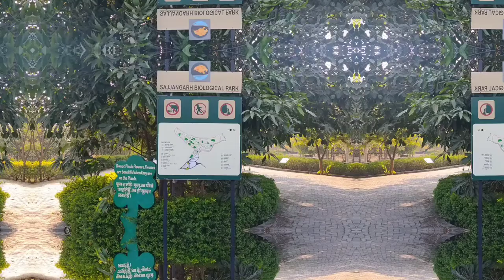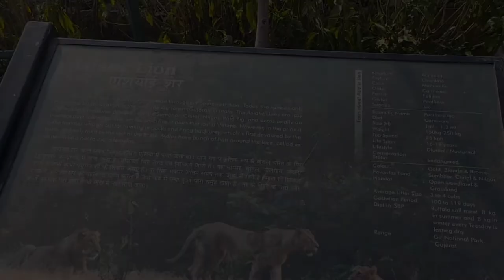Don't Miss this Vlog 😱 BIOLOGICAL PARK UDAIPUR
Sajjangarh Biological Park (zoological garden) in Udaipur
One of the major attractions in the City of Lakes, Udaipur is the Sajjangarh Biological Park, which is a zoological garden. It is located in the foothills of the Monsoon Palace (Sajjangarh Palace) and is about 4 km from the city center and 6 km from the city railway station.

The park was inaugurated on 12 April 2015 by Prakash Javdekar, Minister of Environment and Forests, Gulab Chand Kataria, MLA Phoolchand Meena, MP Arjun Lal Meena and Minister Rajkumar Rinva. Sprawling in an area of 36 hectares, it is a home to a massive variety of wildlife.Sajjangarh Biological Park Udaipur

The main objective of the park is to make people aware of the flora and fauna of the region and otherwise. To create sympathy towards the wild animals, which are ruthlessly killed for benefits and other reasons.

The animals in the park are kept in enclosures and visitors and spot these while on their visit to the park. Further, for taking care of the animals inside the park various measures have been taken and deployed to maintain the health of the fauna present in the Sajjangarh Biological park.Sajjangarh Biological Park Udaipur

There is a Zoo Hospital for taking care of the ill animals. The Biological park at Udaipur prohibits the usage of plastic covers/bags inside the zoo. There is a Nutrition Center at the zoo which serves to the feed requirements of wild animals of the zoo. There is a full-time experienced veterinarian and a trained compounder to take of the animals. Also, CCTV cameras are installed in the zoo for 24 hours surveillance.

Wildlife at the Sajjangarh Biological Park-
Himalayan Black Bear
Jungle Cat
Leopard
Tiger
Sambar
Striped Hyena
Lion
Indian Porcupine
Common Fox
Sloth Bear
Chital
Blackbuck
Jackal
Chousingha
Chinkara
White Tiger
Gharial
Marsh Crocodile
Star Tortoise